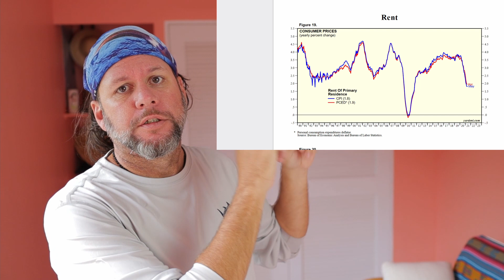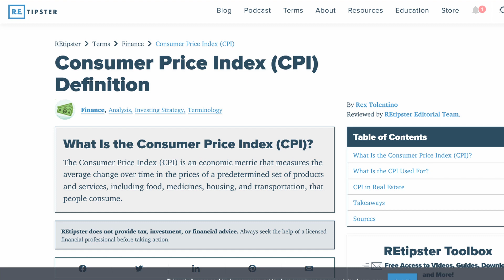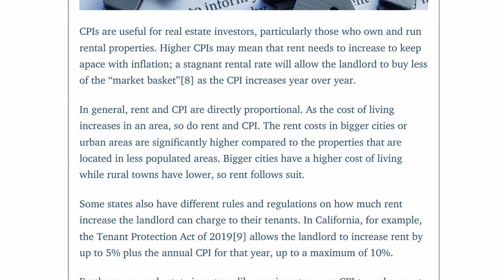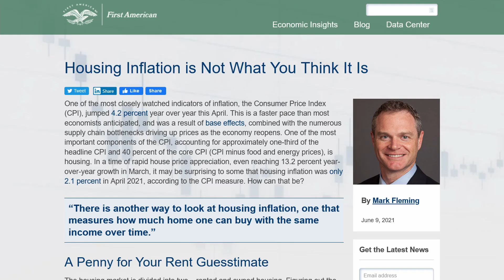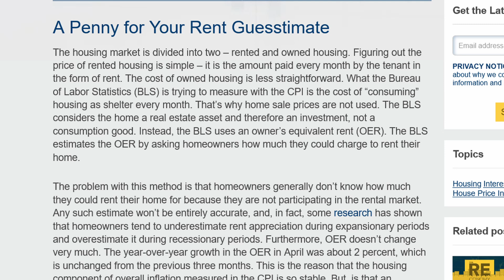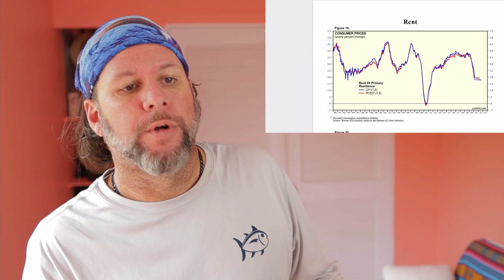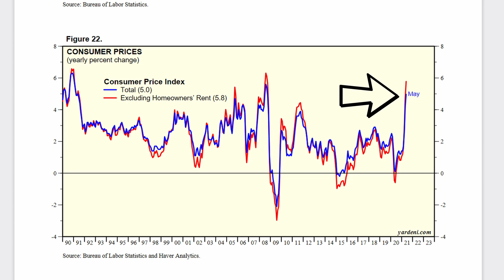Will Rental Prices Crash? (Consumer Price Index shows falling rent prices keeping inflation down)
The consumer price index CPI shows rental prices dropping. This is good if you want to keep inflation numbers down. But with housing prices at all time highs, how can rental prices be going down? You will be surprised to learn how these numbers are calculated. Rent prices account for 40% of the consumer price index. So it is a very important number to look at in regards to inflation. Real Estate Investors should be familiar with how these numbers work and how they are calculated. So if you own rental properties or you want to own rental properties then you will find this information very interesting.
Lings to articles in the video